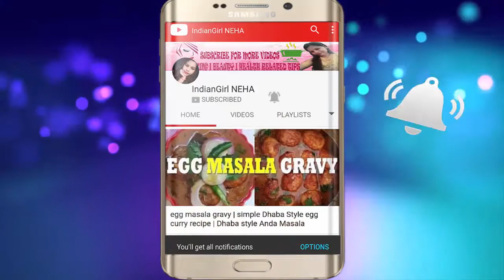Easy Hair Style for Long Hair - latest Hairstyle video 2018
If You Like My Video Then Click on Thumbs Up and Share My Video👍👍👍👍
Share your suggestions !